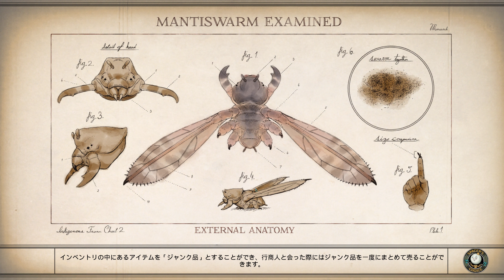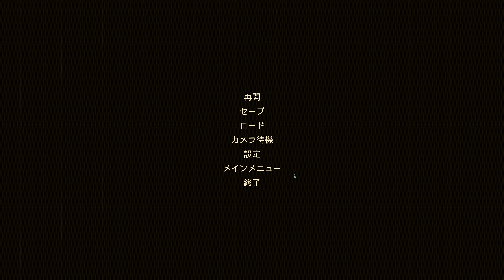The Outer Worlds Playlog #02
第2回目。とりあえずメインクエストをすすめる。女のコンパニオンを得た。